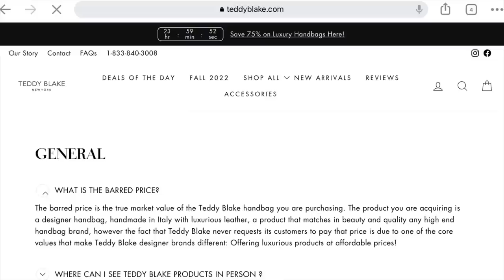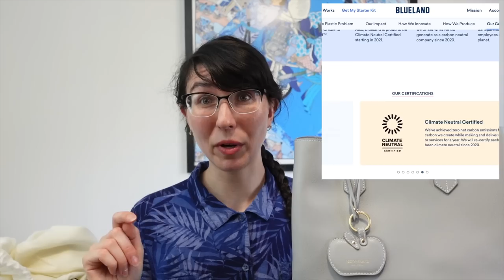TEDDY BLAKE, AN HONEST UNSPONSORED REVIEW. Quality, craftmanship, price?? It’s… not great 😬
TIMESTAMPS BELOW~ And watch to the end for the most NONSENSE RESPONSE I COULD POSSIBLY GET from Teddy Blake after I asked them some questions about their leather sourcing. Otherwise, it’s a long one… but today we’re going over EVERY aspect of Teddy Blake bags. From their leather quality to the stitching on their bags to how the company sells itself, we’re taking a deep dive! And it’s… not great.

Note: I received a gifted bag from Teddy Blake, in exchange for an honest review. I accepted no compensation and signed nothing. But! These are simply my unsponsored opinions (and goodness are they never going to want to work with me after this, that’s for sure). I’d like to know what you think. Did I get a dud? Was I being too harsh? Did you buy a Teddy Blake bag yourself and you love it? Are there other brands you would like be to review?

00:00 - Intro and Disclaimer
05:56 - The packaging
08:17 - First thing I noticed upon opening the box
09:39 - The dust bag
12:00 - First look at the bag & why I picked it
13:40 - Initial impressions & how I’m judging this bag
14:12 - Teddy Blake’s pricing
15:26 - My first controversial opinion 🙈
18:40 - Bag details
19:20 - Hardware
20:38 - Strap
25:15 - The bag, the leather (& a rant)
31:00 - Stitching
33:17 - Bottom of the bag
34:12 - Quality question about the inside lining
35:14 - “made in Italy”
36:11 - Inside the bag
36:59 - The charm
38:42 - My thoughts part 1
39:14 - Coach comparisons
47:40 - Thoughts part 2, pricing
51:54 - Teddy Blake and their promises
53:30 - ??? Teddy Blake responds to my questions with some NONSENSE??
57:05 - Conclusion

🐧 I mention Blueland cleaners in this video because they DO have a million certifications, I believe in their company, and I've used their products for years.

Want to see me talk about a bag I actually like (a lot)?? Here's a good video!

💖Bag Care & Links💖
+ My go-to leather conditioner
+ A GREAT mini odor eliminator, perfect for bags!
+ This is the jeweler's loupe I use
+ My little phone stand holder (perfect for vlogging!)
+ Want to authenticate a preloved piece? You can use this code for $5 off realauthentication.com: D990457

Thank you again for watching. I'd love it if you said hi on Instagram 😊